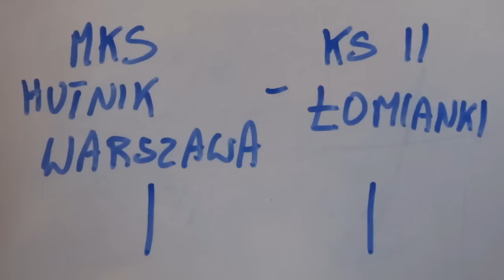Bramki: MKS Hutnik Warszawa - KS II Łomianki 1:1.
MKS Hutnik Warszawa - KS II Łomianki 1:1
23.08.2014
Klasa A